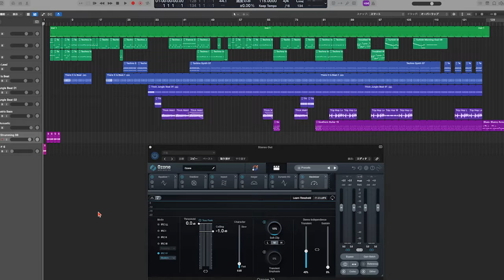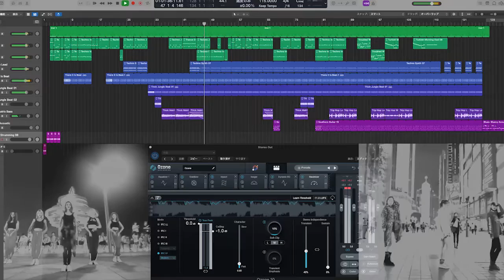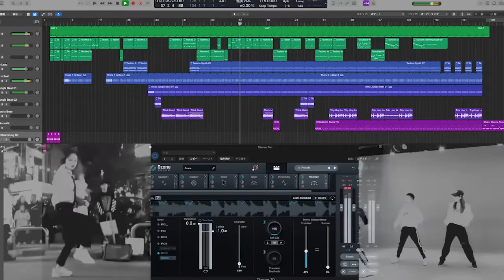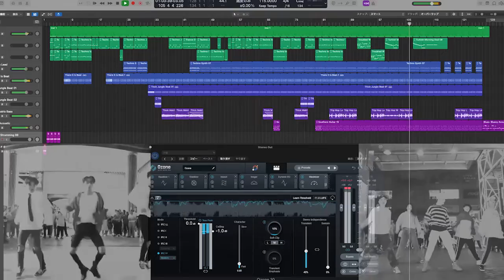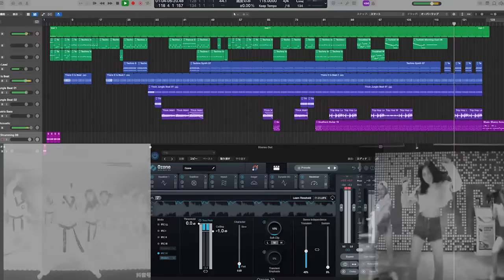"beat the heat" (暑さに打ち勝つ) 作曲：天才天界